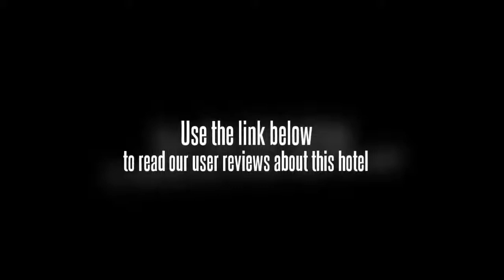Lie Mas Hotel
This affordable hotel is within a five minute taxi ride from the centre of Pasuruan.

For the comfort of guests, the Lie Mas Hotel offers non-smoking rooms. Wi-Fi connection is provided. Guests can order room service 24 hours a day. Additional hotel facilities include meeting rooms, a dry cleaning service and a laundry service.